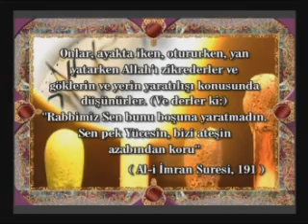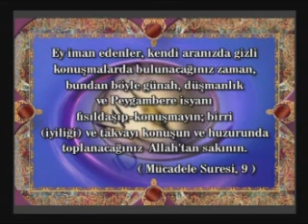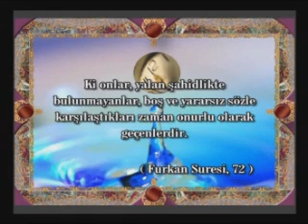Zaman 2/4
Müminler dünya hayatının kendilerine ne amaçla verildiğini, dünyadaki zamanın sadece ahiret hayatı ve Allah'ın rızasını kazanmak için kullanılması gerektiğini çok iyi bilirler. Akıllarıyla ve vicdanlarıyla hareket ettikleri için gün boyunca zamanı nasıl kullanmaları gerektiğini ve bunun için nelere dikkat etmeleri gerektiğini rahatlıkla tespit edebilirler. Şüphesiz ki müminlerin bu konuda göstermiş oldukları bilinç, dikkat ve özen, onların daha fazla Allah rızasını kazanmalarına ve Allah'ın kendileri için hazırladığı cennette daha yüksek derecelere kavuşmalarına vesile olacaktır. (Elbette ki en doğrusunu Allah bilir.) Bu belgeselde zamanın ne kadar değerli bir nimet olduğu hatırlatılmaktadır